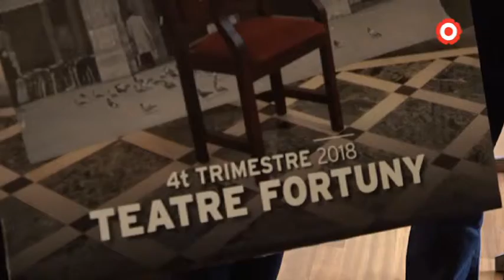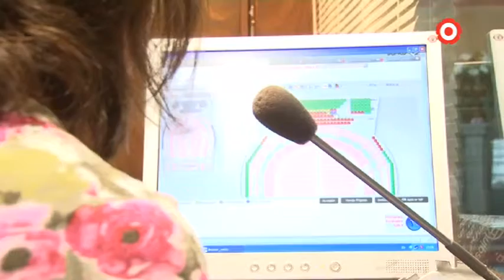El Teatre Fortuny incrementa la programació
El Teatre Fortuny ha incrementat l'oferta d'espectacles i funcions d'aquest quart trimestre i està dirigida a tots els públics.